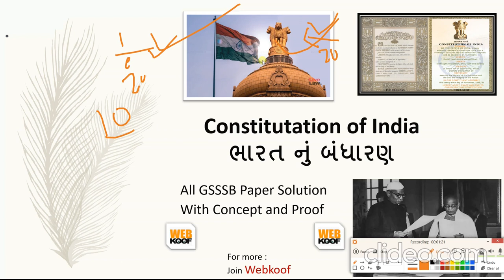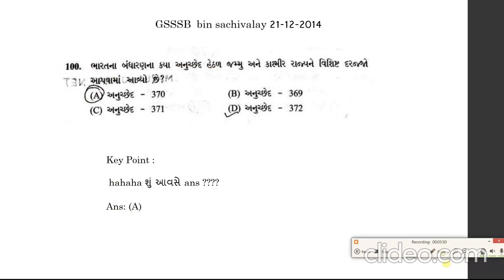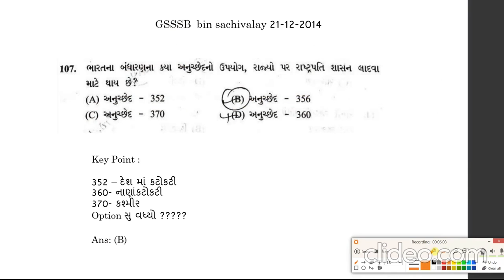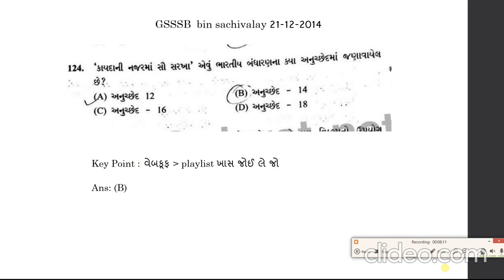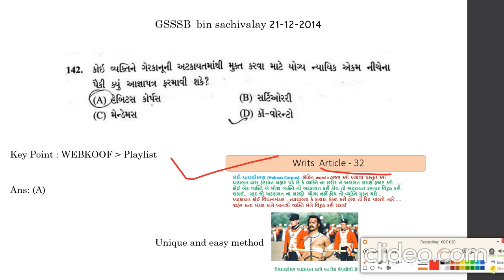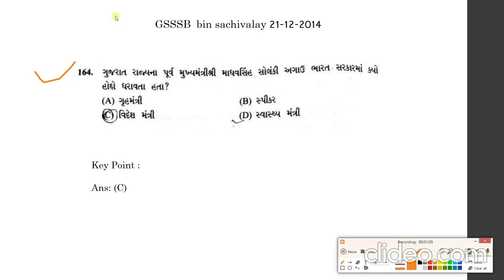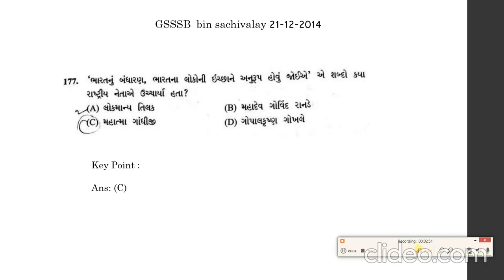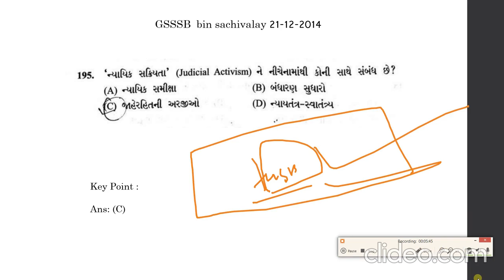Paper 4(2) | Constitution of india | Bandharan in gujarati | gsssb Paper Solutions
🔥🔥Special બિનસચિવાલય + ATDO🔥🔥

ટેલીગ્રામ ચેનલ લિંક નીચે છે. 👇👇
gsssb paper solution

Full anlysis સાથે વિડિઓ નું content તૈયાર થાય છે😎😎😎😎

જોવાનું ચુકતા નહિ.